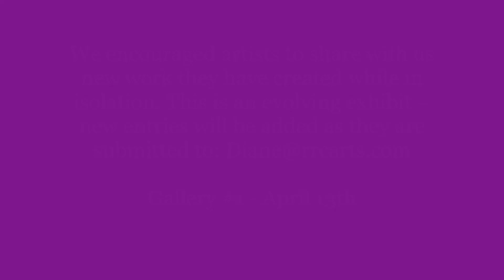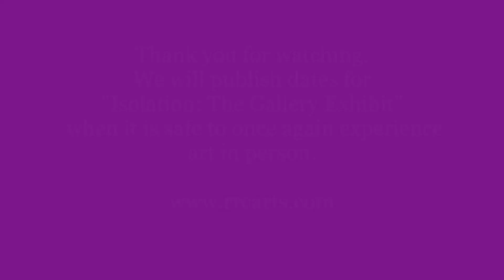Isolation Virtual Exhibit RRCA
Isolation - A Virtual Art Exhibit
Gallery #1 - April 13. 2020
Check back for more as artists submit images to RRCA. In person exhibit will be scheduled at a later date.
Artists: send your image and inspiration to: diane#rrcarts.com